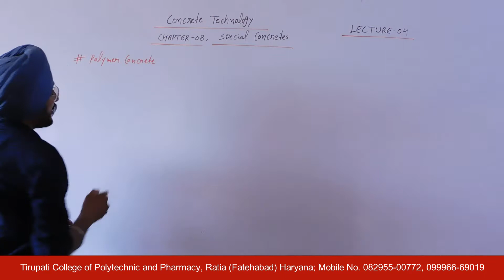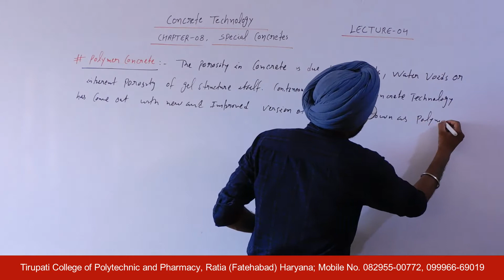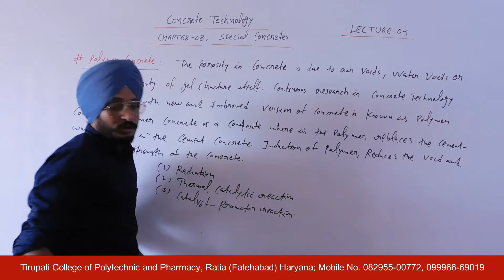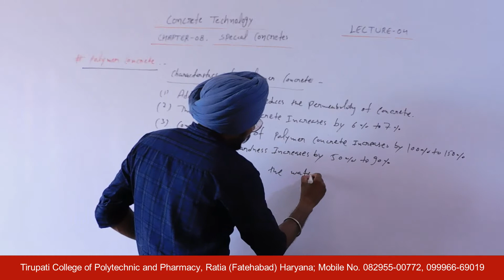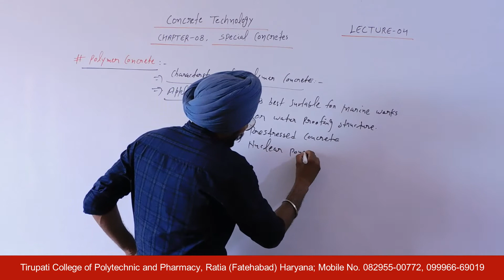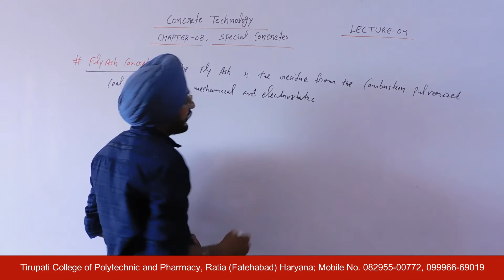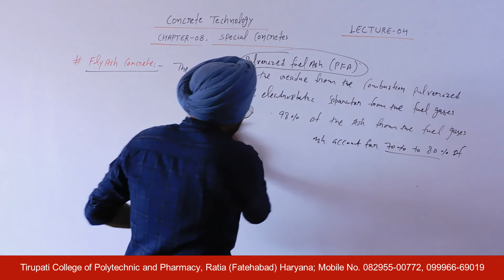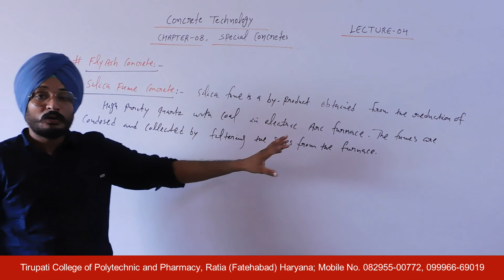Concrete Technology; Special Concretes, Lecture 04 HD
Name of Course : Diploma in Civil Engineering
Class : Fourth semester
Subject Name : Concrete Technology